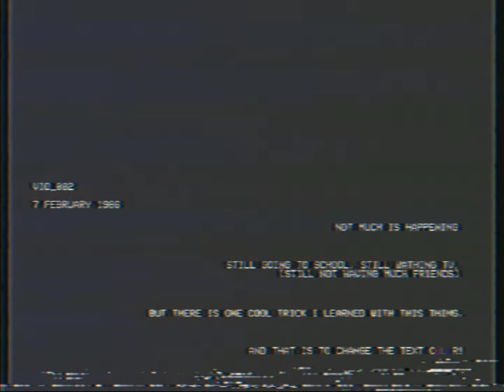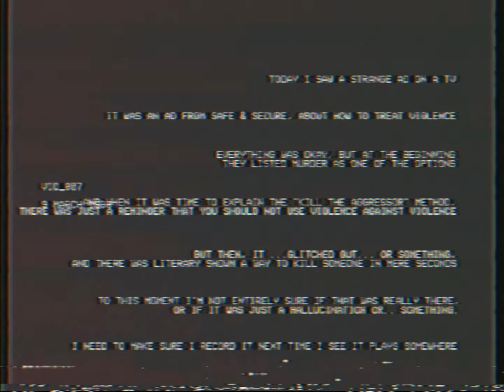Analog Horror // VID_001